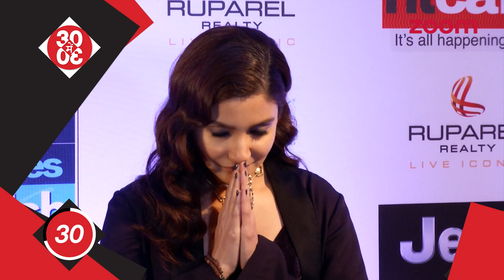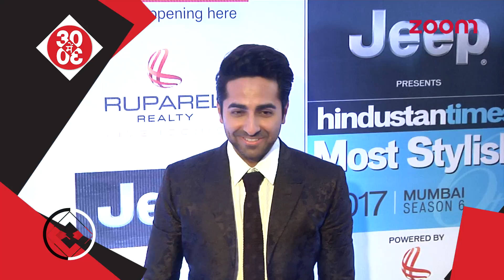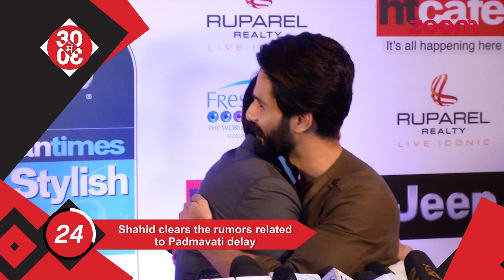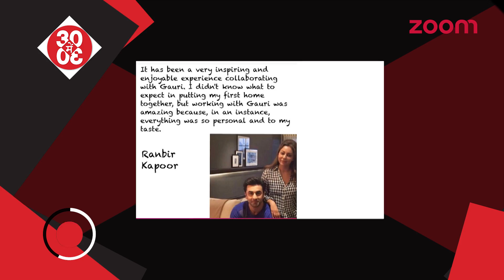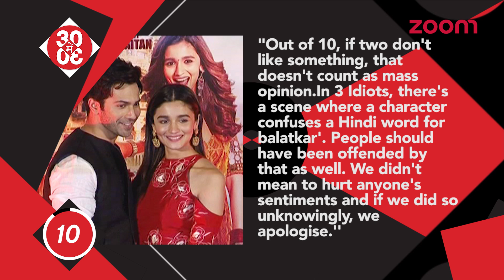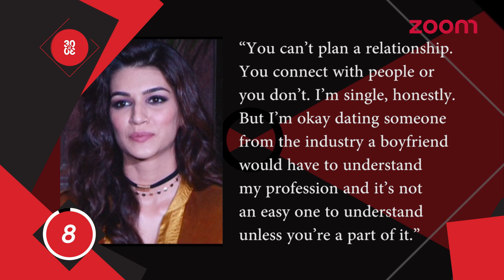Sushant Making Amends With Salman After Fallout?| Sidharth & Alia Walk Hand In Hand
Kangana Gifts Herself A 3 Storey Bungalow On Her Birthday
FIR Charged Against Shirish Kunder
Ayaan Is The First Celebrity To Meet Karan's New Born Babies
Sunil To Start A New Show On A Rival Channel
Manoj Applauds Kangana's Nepotism Stance
SRK To Host YouTube Sensation Lilly Singh For His Children
Kabir Talks About Tubelight
Kriti Hinting At Her Breakup With Sushant?
Why Kangana's Next Won't Be Directed By Ketan?
Varun Reacts On Molestation Scene Controversy
Deepika Shares Warm Moments With Neetu Singh
Arjun Shares A Childhood Pic With His Mother
Sushant Gears Up To Play A Spy Role In Romeo Akbar Walter
Ranbir Thanks Gauri For His First Home
The Rift In Ranveer - Deepika's Relationship?
Sushant Making Amends With Salman After Fallout?
Sussanne - Hrithik Considering Reconciliation?
Bipasha- Karan Spotted At A Promotional Event
Emraan Spotted With Family At Mumbai Airport
Boyfriend Anand Ahuja Spends Time With Sonam's Family
Varun & Pareeniti's Masti At Red Carpet
Deepika Gets Candid With Stars
When Will Karan Show Glimpses Of His Babies?
Shahid Clears The Rumors Related To Padmavati Delay
Sidharth Congralute Varun & Alia For Their Film Success
Star Studded Award Night
Sidharth & Alia Walk Hand In Hand
A Groovy Alia Graced An Event
Deepika Won't Be Attending Cannes Film Festival
Anushka's Reaction On Most Stylish Cricketer Of India,